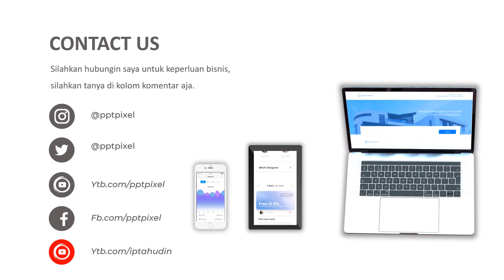Jasa Video Promosi, Video Iklan Animasi Piring & Mangkok Saji dan Peralatan Makan & Minum Lainnya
Jasa Video Promosi, Video Iklan Animasi Piring & Mangkok Saji dan Peralatan Makan & Minum Lainnya. Seiring dengan berkembangannya teknologi dan multimedia, metode pemasaran yang efektif dan efisien juga mengalami perubahan. Harus diakui bahwa pemasaran berbasis digital menjadi alternatif pilihan yang sangat efektif.